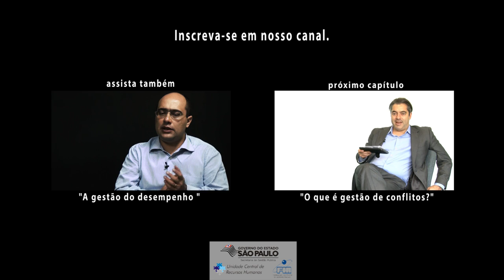2. O papel dos conflitos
Eduardo Terra comenda a série : Conflitos, Negociação e Liderança.
Neste segundo vídeo da série, indaga qual o papel do conflito, avalia se são ou não uma disfunção na normalidade.

Saiba mais sobre Eduardo Terra:
•Mestre FEA, USP;
•MBA Varejo FIA, USP;
•Graduado em Administração de Marketing -- ESPM;
•Especialização em Gestão do Varejo - European Retail (Manchester Business School);
•Especialização em Gestão do Varejo - Retail Management (Youngstown State University);
•Professor do FIA/MBA Varejo;
•Consultor em Administração de Empresas com especialização em varejo de bens e serviços.